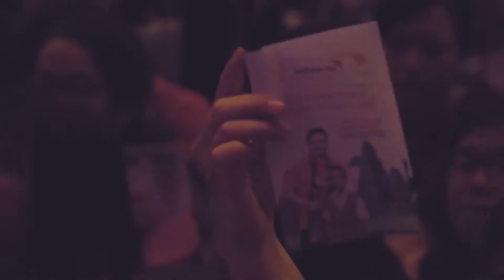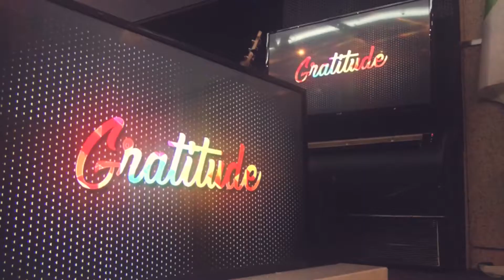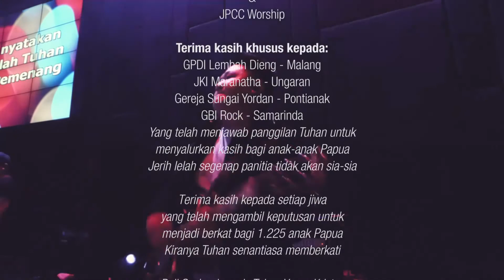Wahana Visi Indonesia - Gratitude Mei 2018